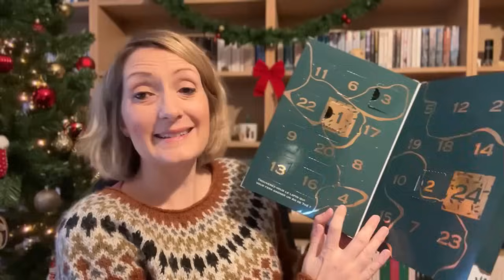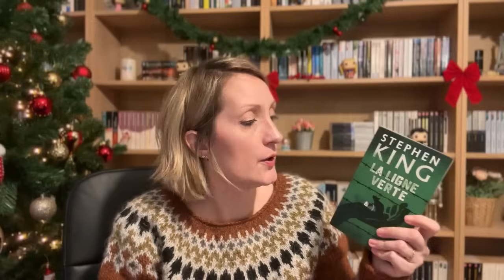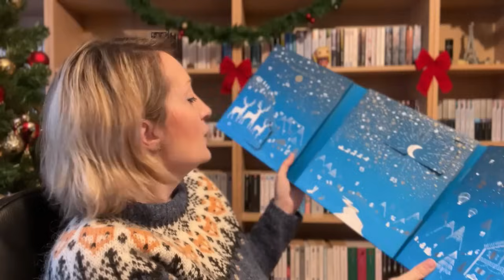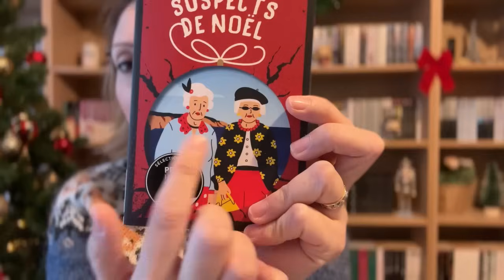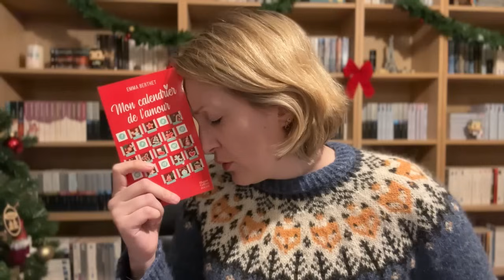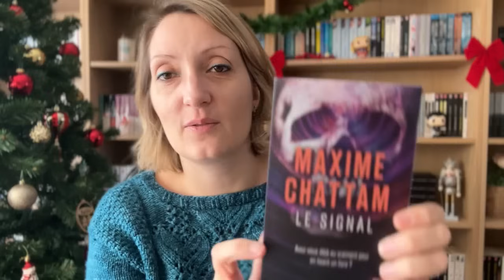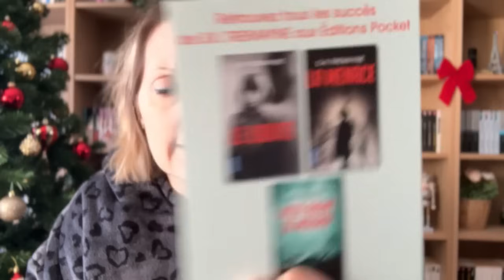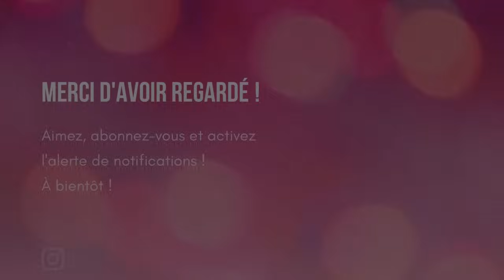✨🎄 Vlogmas Lecture & Tricot #2 - AUCUNE INTUITION SUR LES CALENDRIERS DE L’AVENT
📚 DANS CETTE VIDEO :
✨🎄🎅🏻 Vlogmas 🎅🏻🎄✨
Je vous parle :
🎄de l’ouverture de mes calendriers de l’Avent
📚de mes lectures du moment, de mes réceptions livresques ainsi que les événements littéraires où je suis allée
🧶de mes tricots en cours, finis ou que je porte

🌸 POUR ME SUIVRE AILLEURS QUE SUR YOUTUBE :
- Lien vers ma boutique Etsy avec mes mugs :